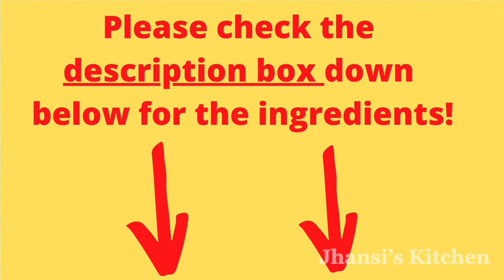Turnip Vegetable Chops Recipe In Tamil | நூக்கல் சாப்ஸ் | ருசியான நூக்கல் சாப்ஸ்|Turnip Chops Fry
மட்டன் சாப்ஸை விட ருசியான நூக்கல் சாப்ஸ் | Turnip Vegetable Chops Recipe In Tamil | நூக்கல் சாப்ஸ் | ருசியான நூக்கல் சாப்ஸ் | Turnip Chops Fry

How to make Turnip Vegetable Chops recipe in Jhansi's kitchen

Ingredients :
Turnip /Nookal - 4 to 5
Onion - 1
Tomato - 1
Cinnamon  stick- small one piece